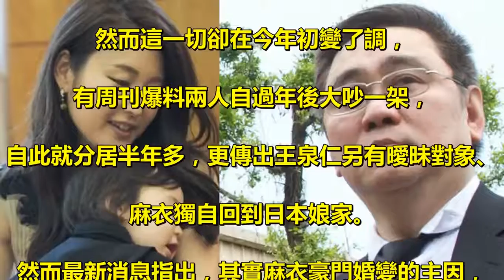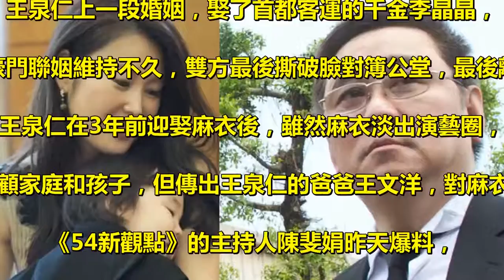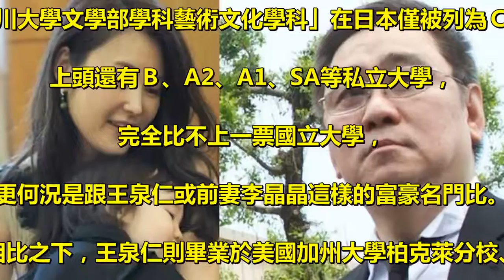麻衣豪門夢碎「內幕」曝光！公公不滿麻衣：「學歷低、又只是個通告咖....」怒控媳婦表裡不一！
麻衣豪門夢碎「內幕」曝光！公公不滿麻衣：. 「學歷低、又只是個通告咖. 」怒控媳婦表裡不一！ . 來台灣發展的日本女星佐藤麻衣，. 2014年閃嫁台塑長孫王泉仁，. 原本過著幸福快樂的婚後生活，. 更常常在臉書發布帶孩子、和老公聚餐的溫馨照片，. 然而這一切卻在今年初變了調，. 有周刊爆料兩人自過年後大吵一架，. 自此就分居半年多，更傳出王泉仁另有曖昧對象、. 麻衣獨自回到日本娘家。 . 然而最新消息指出，其實麻衣豪門婚變的主因，. 其實跟王泉仁無關... . 王泉仁上一段婚姻，娶了首都客運的千金李晶晶，. 這段豪門聯姻維持不久，雙方最後撕破臉對簿公堂，最後離婚。 . 王泉仁在3年前迎娶麻衣後，雖然麻衣淡出演藝圈，. 專心在家照顧家庭和孩子，但傳出王泉仁的爸爸王文洋，對麻衣很有意見... . 《54新觀點》的主持人陳斐娟昨天爆料，. 王文洋對演藝圈根本不熟，原本聽說麻衣是電視明星，. 還以為麻衣是主播，認為麻衣端莊優雅又賢慧，印象不錯... . 然而隨著時間過去，王文洋才知道，麻衣其實只是個通告藝人，. 原本還不會怎樣，但是這對以為麻衣是主播的王文洋來說，. 落差實在太大，讓王文洋難以接受！ . 另外，根據王家的友人透露，. 其實王泉仁一直以來都很不滿當初麻衣千方百計地接近他，. 但卻卻因為她肚子裡懷有台塑集團的男胎，. 所以最後王泉仁才不得不再次回歸家庭... . 據傳就是因為王文洋不喜歡麻衣，. 王泉仁才被暗自允許另找對象，. 也一直獨留麻衣照顧孩子。王泉仁日前也在搭飛機回台灣時，. 被直擊和「不明人士」傳送多個愛心、. 擁抱...甜蜜的Line貼圖，抵台後又直奔酒店，. 讓人懷疑王泉仁早已另有新歡。 . 而台塑豪門也十分要求「門當戶對」，. 麻衣念的「玉川大學文學部學科藝術文化學科」在日本僅被列為Ｃ級私立大學，. 上頭還有Ｂ、A2、A1、SA等私立大學，. 完全比不上一票國立大學，. 更何況是跟王泉仁或前妻李晶晶這樣的富豪名門比。 . 相比之下，王泉仁則畢業於美國加州大學柏克萊分校、. 英國倫敦大學帝國學院財經博士班，. 前妻李晶晶的學歷與背景也很好，. 相較之下麻衣顯得遜色許多，讓王文洋一開始就頗有微詞。 . 如果王文洋真的不喜歡麻衣，. 至少也要體諒對方幫自己生了一個金孫啊！. 希望麻衣最後能夠得到她應有的幸福！ . 喜歡這篇文章嗎？立刻分享出去讓更多人知道～ .